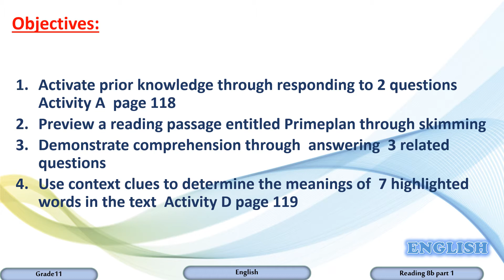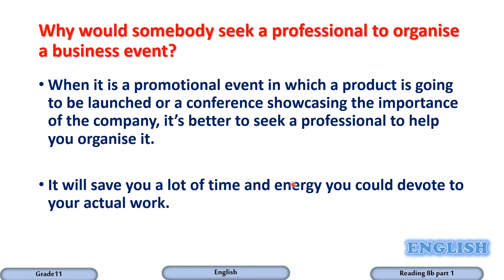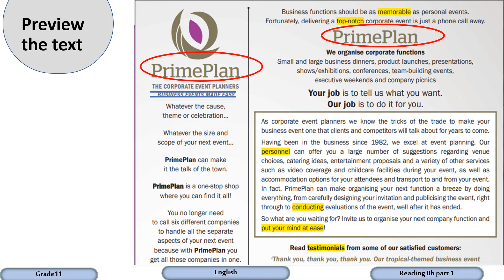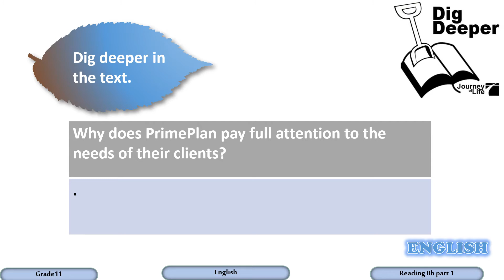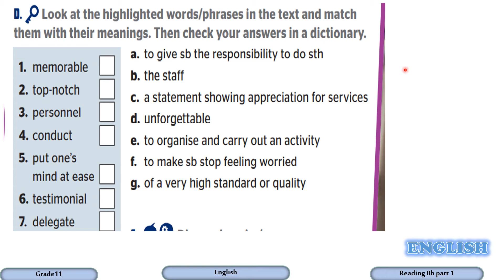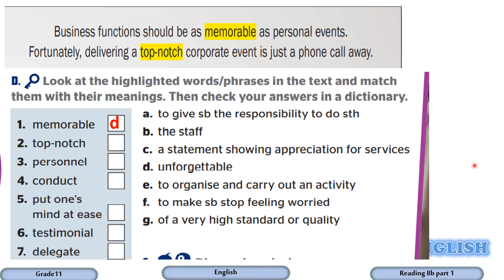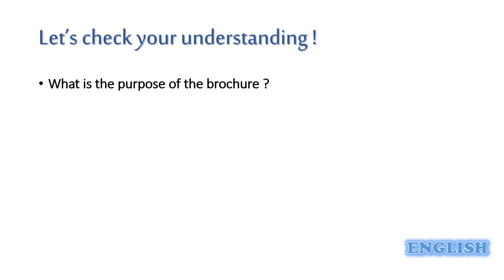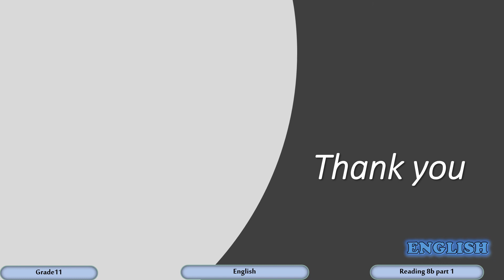Grade 11 Technology English Reading 8B part 1